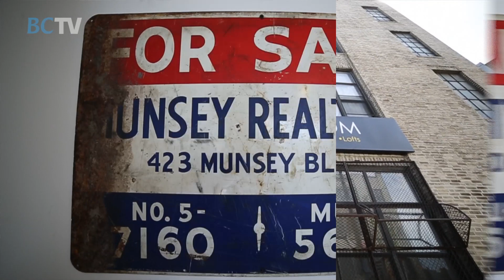Bushwick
Part 3 of a series showcasing neighborhoods throughout Brooklyn, BCTV makes a stop in the mural laced neighborhood of Bushwick.